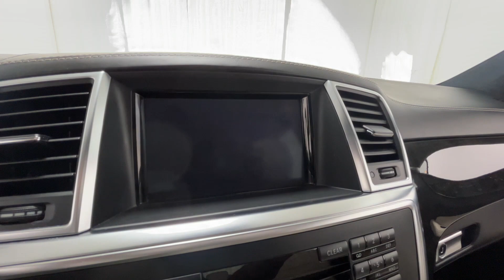2014 Mercedes-Benz M-Class ML350 Naperville, Schaumburg, Elmhurst, Lombard, Oakbrook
2014 Mercedes-Benz M-Class ML350 4JGDA5HB7EA388083 Video

vehicles/